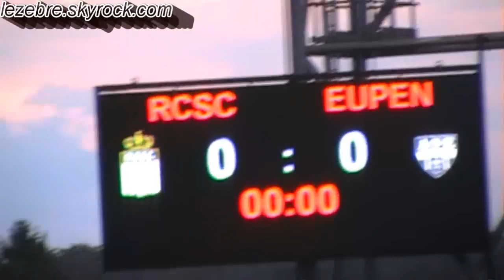charleroi-AS Eupen 2-0